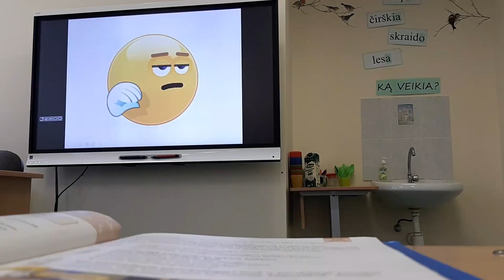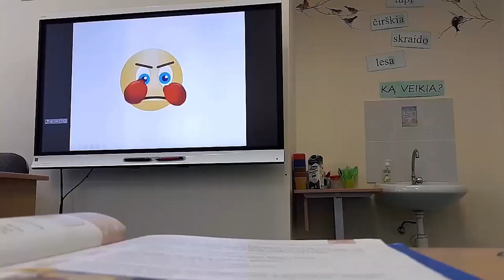Judrioji pertraukėlė pamokoje " Emociukų mankšta"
Zapyškio pagrindinės mokyklos sveikatos specialistės Viktorijos Sorės ir mokytojos Živilės Vaičiūnienės idėjų mugės konkursui "Judriosios pamokėlės pamokose" sukurta "Emociukų mankšta".